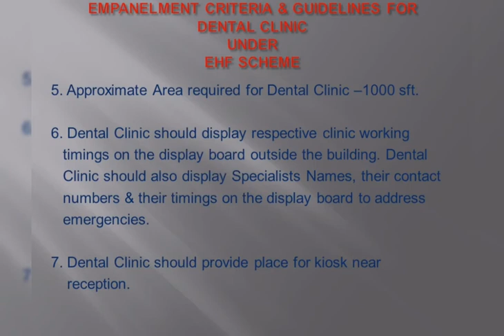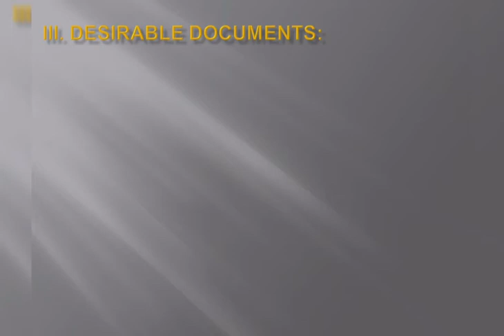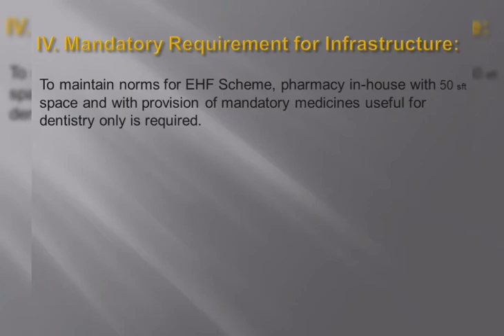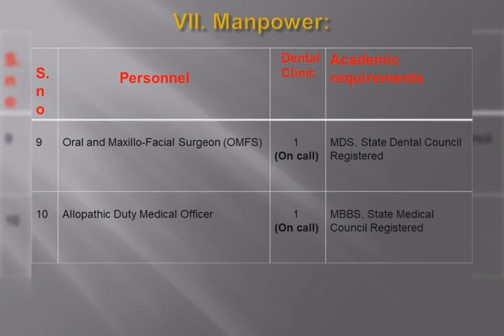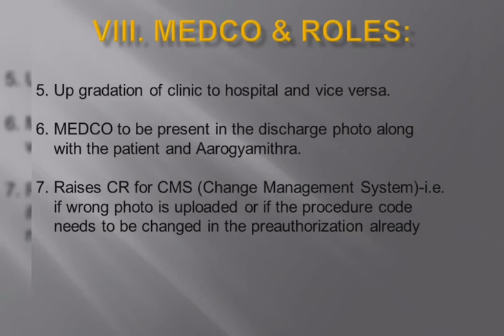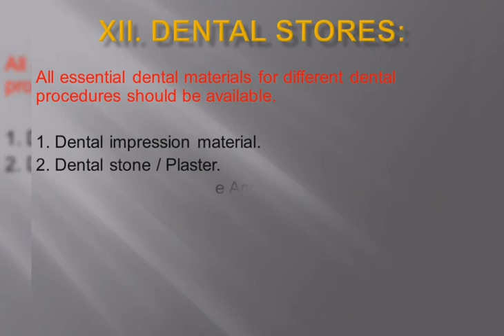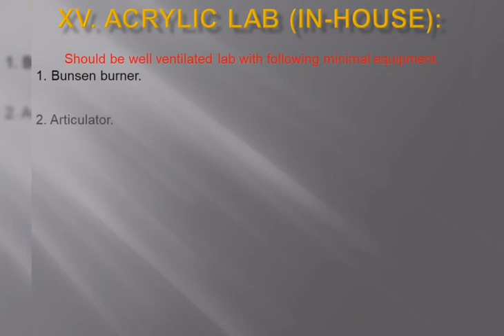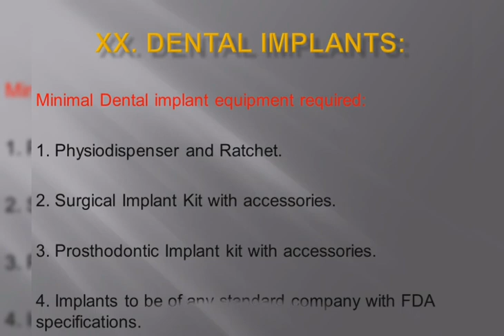useful tips to know basic info regarding ehs